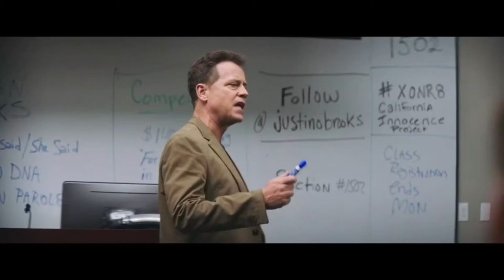Zgoflix BRISN BANKS - Film Trailer HD new film movie trailer #2020